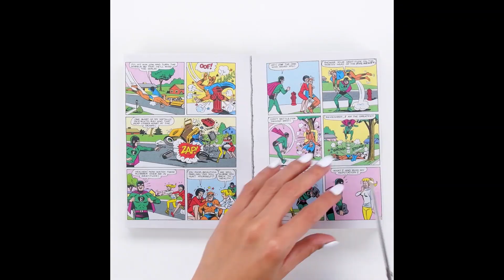Beauty Hacks for Flawless Hair and Nails! | Easy Hair and Nail Tips and Tricks by Blusher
Give your nails some TLC with these hacks for cleaning, painting, and designing your nails! Also, check out these easy hair hacks to have awesome hairstyles in no time!

About Blusher:
Grab your brushes and pick a palette, because, ladies and gentlemen, the class is in session. Bringing you new beauty tricks that will last a lifetime.